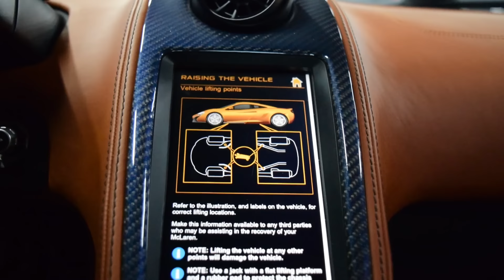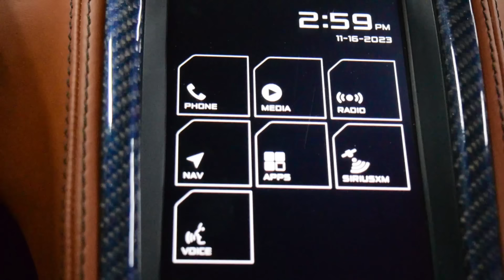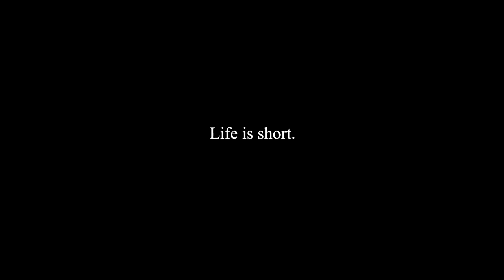$275,000 McLaren Rebuild: Regular Car Reviews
Get Entered to WIN this awesome classic Mini Cooper!
DEADLINE to ENTER is January 17th @ 11:59pm (PST).

Regular Car Reviews teams up with Tavarish again as Roman reviews his incredible $275,000 McLaren 675LT rebuild! This is different from any episode of Race to the Bottom yet, focusing not only on the driving experience, the look, and the feel of the McLaren, but the identity of the British automaker, and why it endures as one of the greatest driver-focused brands of all-time. Roman also talks about why this experience meant so much to him.

Chapters:
00:00 Intro/McLarens are glorious and intimidating
04:31 Giveaway Bumper
05:27 Intro song
05:48 How people judge a “nice” car
07:54 Who are McLarens really for?
10:01 Tavarish's engine swap and build
11:23 Driving impressions
12:40 More on Tavarish's build
14:09 Interior complaints
16:53 More rare than tomahawk steaks
17:53 McLaren 675LT history/Prestige car rant
19:18 Life is short
22:42 Outro song

Thank you for supporting Regular Car Reviews!